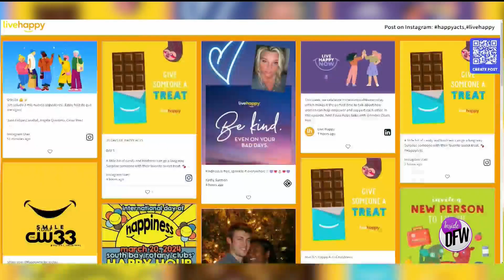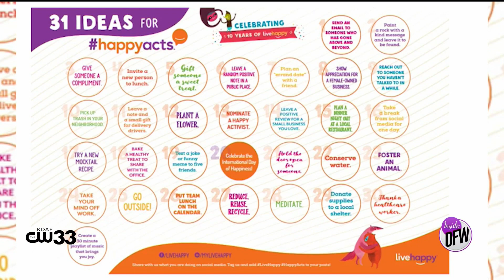Make Happiness a Habit With Live Happy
Live Happy, a Dallas-based company that promotes happiness and well-being, is inviting everyone to join them in spreading joy and kindness.